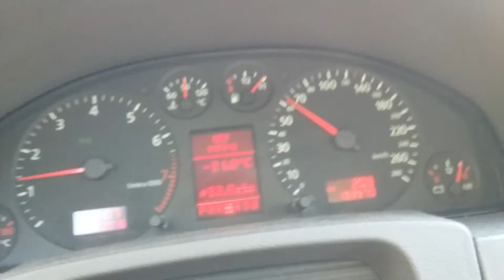c5 4.2 V8 tiptronic 0-100